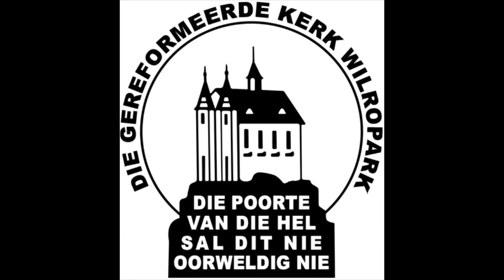3 Januarie 2021 Oggend Preek - Ds. Dirk van't Zand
Teks: Psalm 27